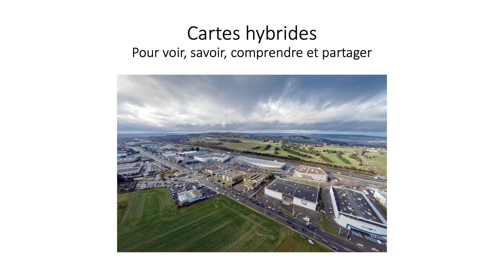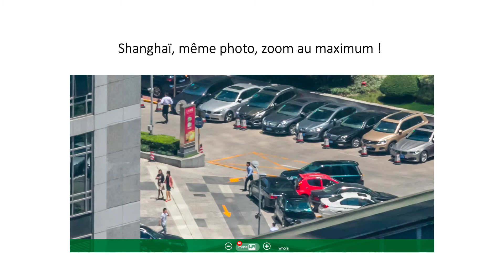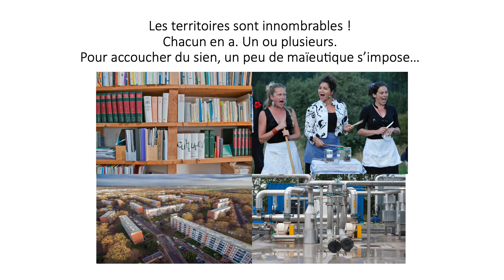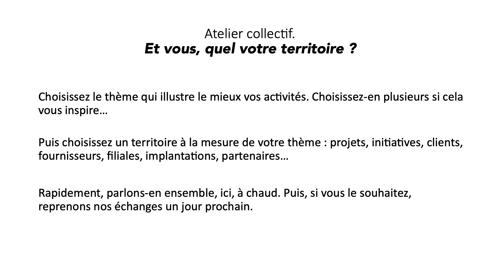Cartes hybrides - atelier animé au GIR vallée de Seine - le 6 octobre 2020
Cette courte présentation (moins de quatre minutes) a, en réalité, duré plus d'une heure.

Ne voyez donc dans ces quelques écrans qu'une série de repères, d'idées, d'approches, de doutes, de convictions… Je serais heureux de vous en dire davantage.

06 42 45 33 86